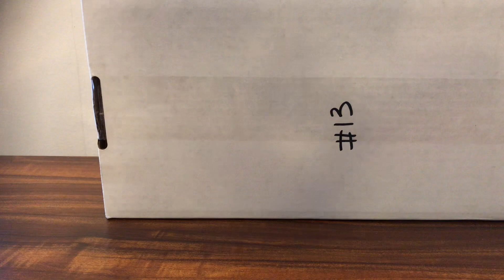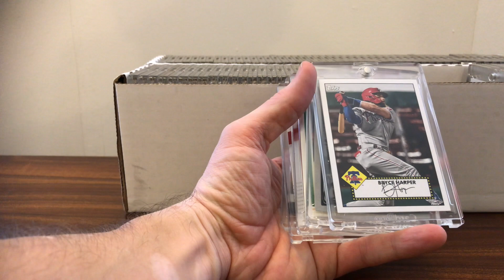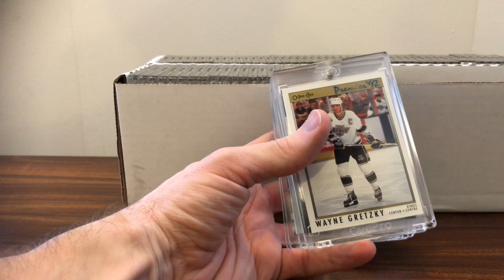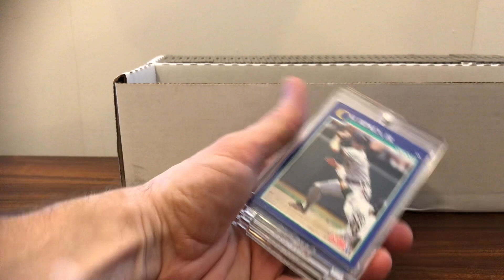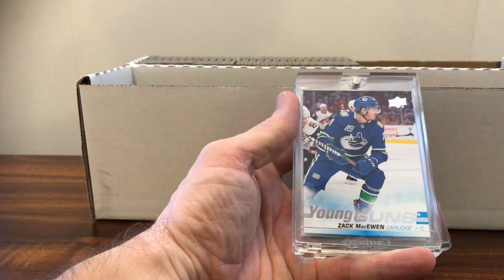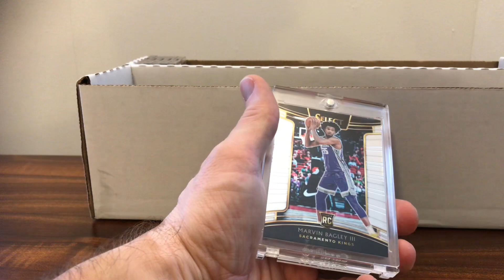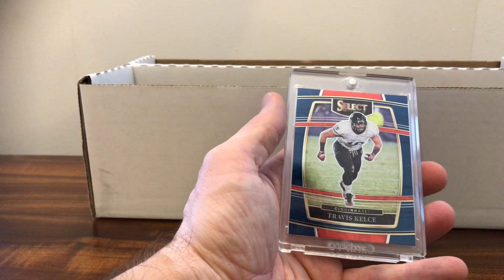Mystery Box#2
2nd video where I find out if I have made a smart purchase on a mystery box of trading cards.